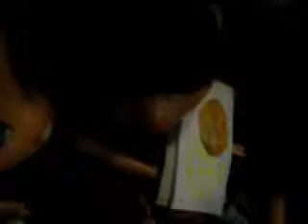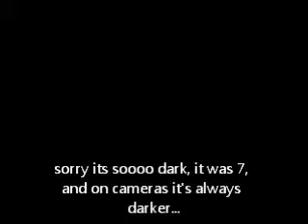Bratz: The Blondes Familly: eposode 7! part 2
part 2 of ep 7!! PS: THE LAST EPOSODE OF SEASON ONE!!!